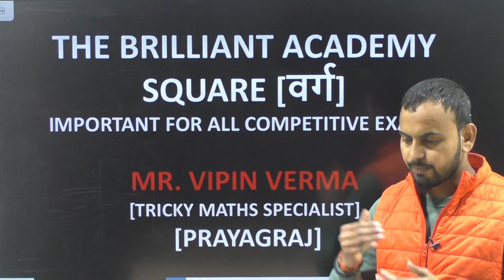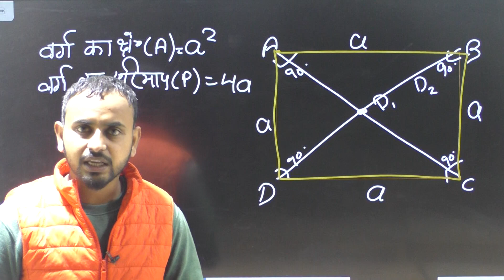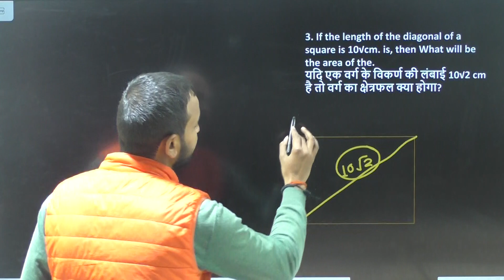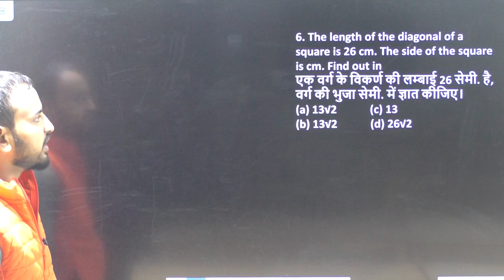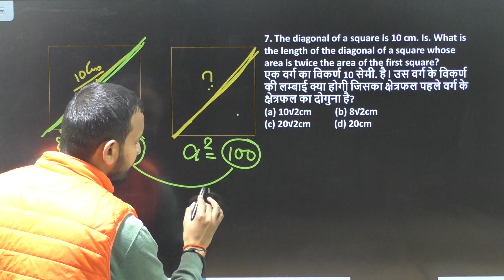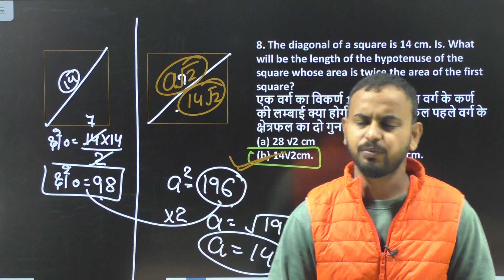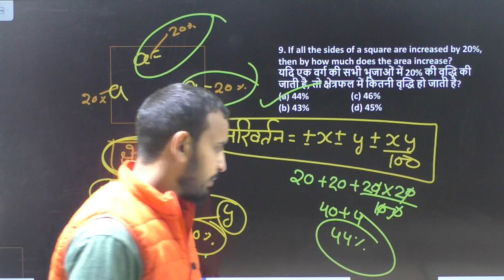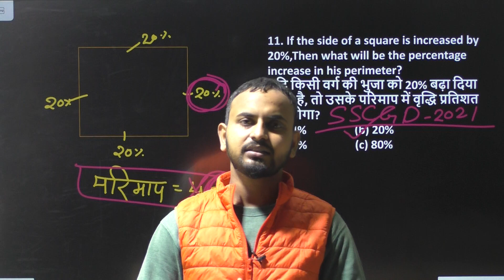SQUARE(वर्ग) IMPORTANT FOR ALL COMPETITIVE EXAMS(SSC/LEKHPAL/UPP/UPSI/UPTET/SUPER TET/RAILWAY/UPSSSC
BASIC MATHS
# ZERO LEVEL
UP TET PRACTICE PAPER
SSC GD PRACTICE PAPER
UP TET FULL SYLLABUS
SSC FULL SYLLABUS
DIGITAL SUM
SSC CGL
SSC CHSL
SSC CPO SI
THE BRILLIANT ACADEMY
Full Syllabus
Full Course
Trick Base Maths
IMPORTANT QUESTIONS OF DATA INTERPRETATION
TRICKY MATHS SPECIALIST
TRICKY BASE MATHS
SIMPLE SOLUTION
UNIQUE QUESTION
Hello everyone,

          प्यारे बच्चों
    ( मैथ्स में ऐसा जादू आज तक नहीं देखा होगा)
          सभी लोग तैयार रहो आज बहुत ही खतरनाक क्लास होगी आज तक नहीं पढ़ा होगा ऐसे method ऐसी ट्रिक।

आज की क्लास में बहुत ही Unique तरीके से questions को कैसे करेंगे ये सिखाया है ।
आप लोग पूरी class जरूर देखें।

(मैथ्स पढाई नहीं सिखाई जाती है )
🔥🔥🔥🔥🔥 अब बड़े-बड़े प्रश्न को करना हुआ बहुत ही आसान अगर आप प्रश्न को सेकंड में करना चाहते हैं तो हमारे यूट्यूब चैनल को ज्वाइन करें और हमारे Unique Trick सीखें और प्रश्न को सेकंडों में हल करें । 🔥🔥🔥

      😂😂😂खुश रहो - मस्त रहो - पढते रहो 😀😀😀

ऑनलाइन .क्लास और नोट्स. उप्लब्ध है।

बाराबंकी में आफलाइन. क्लास और नोट्स .उप्लब्ध है।

ऑनलाइन नोट्स और वीडियो के लिए 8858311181 whatsapp या call करें।

फ़्री नोट्स और वीडियो lecture के लिए नीचे दिए गए लिंक से जुड़े

                   THE BRILLIANT ACADEMY

                     Under The Able Guidance of
                           MR. VIPIN VERMA
                    (Tricky Maths Specialist)
                           { PRAYAGRAJ}